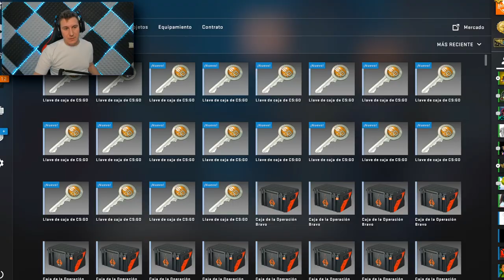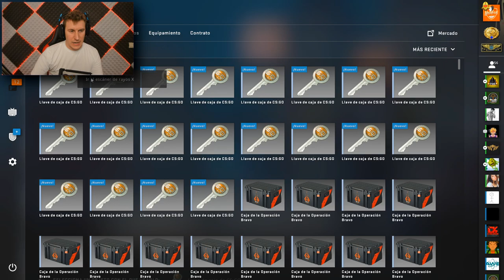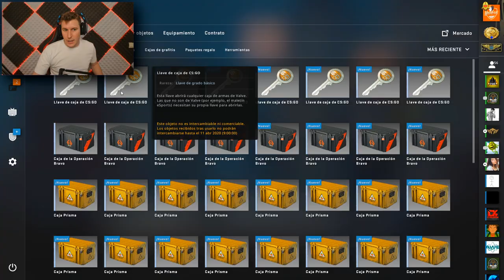LO QUE TODOS BUSCAMOS - OPENING BRAVO CASE